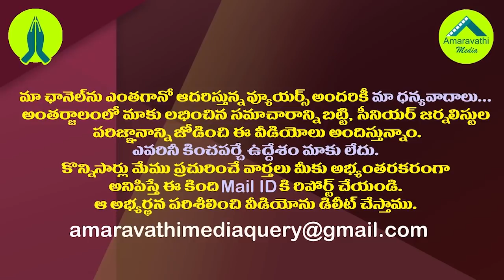జగన్, షర్మిల భేటీ కూడా ఇప్పుడు పొలిటికల్ టాపిక్కే| Jagan and Sharmila Meeting Has Now Become A Topic